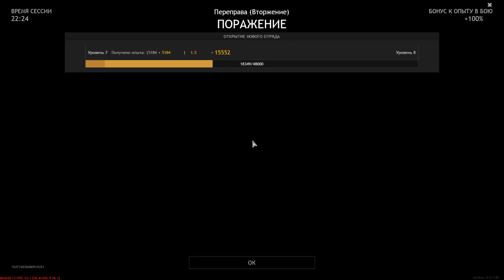Protection At All Costs - ENLISTED | Gameplay #64